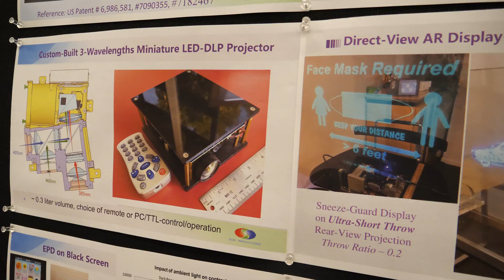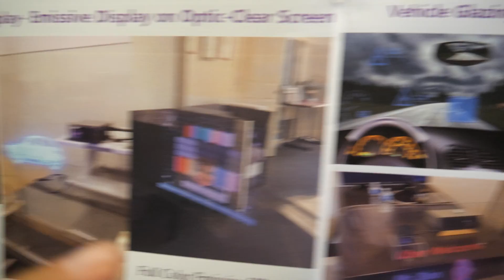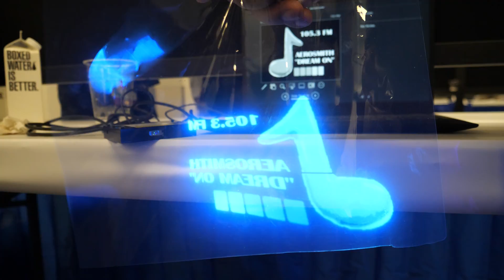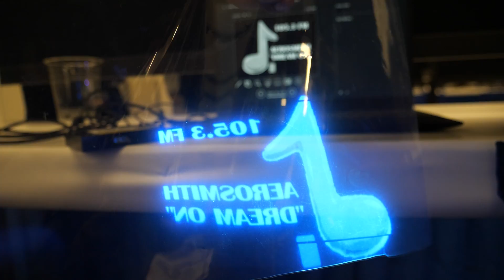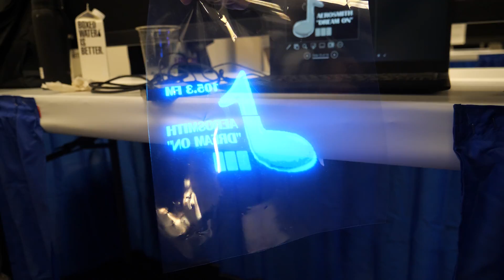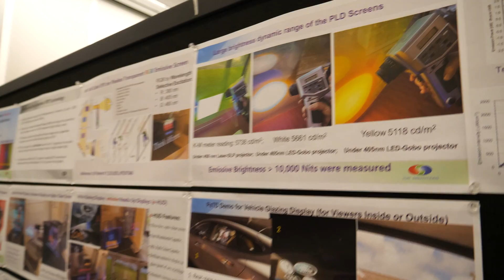Emissive Projection Display by Ted Sun, Sun Innovations, Free-form, High Contrast, for Automotive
Ted Sun, the founder and president of Sun Innovations in Fremont, California introduces a groundbreaking technology called emissive projection display This technology can transform any glass window into a fully transparent emissive display with unlimited viewing angles. The core of this innovation lies in a special type of window film that illuminates under the extension of power from LED or laser light sources. This film can be applied to glass windows in buildings and vehicles, including windshields, thereby converting them into full augmented reality displays visible to the naked eye.

Thanks to Synaptics for being my Display Week 2024 video coverage sponsor.

The application of these films extends beyond just windows; they can also be used on any interior surface of a vehicle, turning it into an emissive display. This makes it possible to use the technology for various purposes, including information display and entertainment, without obstructing the view behind the glass. The films maintain full optical transparency, allowing for clear visibility while also providing the benefits of a high-quality emissive display. The technology supports full-color video, making it suitable for watching videos or other media as if on a traditional TV screen.

Sun demonstrates the use of a small laser projector to project images onto the film. The projector emits light that the film captures, resulting in a high-quality emissive image. This film not only blocks the projected image to prevent light leakage but also ensures there is no optical pollution. The clarity, brightness, and color quality of the projected images are maintained at a high level, with the transparency of the film exceeding 95%. Additionally, the film does not significantly increase the heat level, ensuring it remains safe for use in vehicles without compromising visibility or safety.

The films use nanophosphor materials, which contribute to their optical clarity and durability. They have been tested under automotive conditions, enduring over 3,000 hours without degradation and tolerating temperature extremes from -40 to +85 degrees Celsius. This durability ensures that the films can withstand harsh environmental conditions, such as the intense heat from direct sunlight on a car windshield, without suffering damage or loss of functionality.

Sun Innovations is actively seeking partnerships, particularly in the automotive and consumer electronics industries, to further develop and market this technology. They have received interest from various parties at events like Display Week, indicating a strong potential for widespread adoption. The films can be used with different types of projection technologies, including DLP and laser projectors, each having its own advantages. Laser projectors, for example, are more compact and focus-free, while DLP projectors offer more optical power.

The versatility of the emissive projection display technology opens up numerous creative possibilities. For instance, during events like Halloween, homeowners can project festive scenes onto their windows, easily winning neighborhood decoration competitions. The films can be temporarily applied and removed, allowing for seasonal or situational use. In urban settings, skyscrapers can use the technology to turn their windows into dynamic digital signage, creating stunning visual displays on their facades.

Despite the advanced technology and potential applications, Sun assures that the films are economical to mass-produce. This cost-effectiveness makes the technology accessible for a wide range of uses, from personal entertainment to large-scale commercial displays. By offering a combination of high-quality display capabilities and practical applications at a reasonable cost, Sun Innovations' emissive projection display technology stands to revolutionize the way we use and interact with transparent surfaces in both vehicles and buildings.

My Early Access Members get full access to all my videos as I upload them nightly before they are published are the rate of 3-5 videos per day in the days following the event.